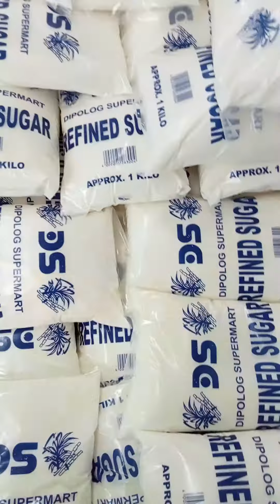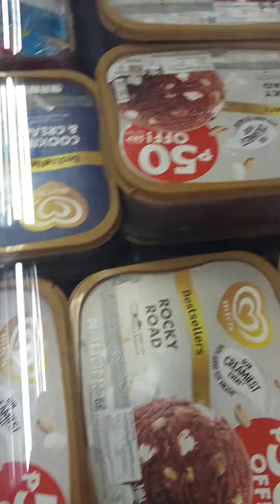please don't forget to subscribe my chanel thank you for watching my vedios